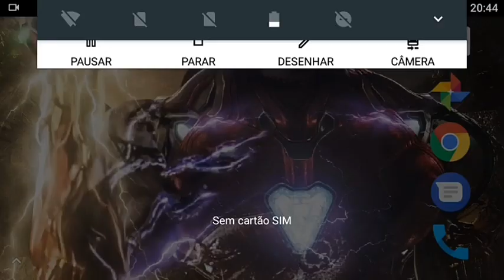Planos de Fundo, Contatos, Files do Google novos aplicativos que baixei no meu celular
olá nesse vídeo vou estar mostrando alguns aplicativos que baixei no meu celular!

assistam o vídeo até o final pra entenderem!

📷📷📷me siga no instagram lá eu converso com vocês é tudo mais